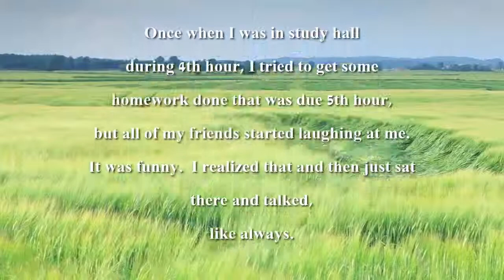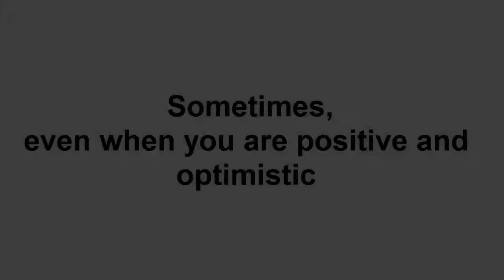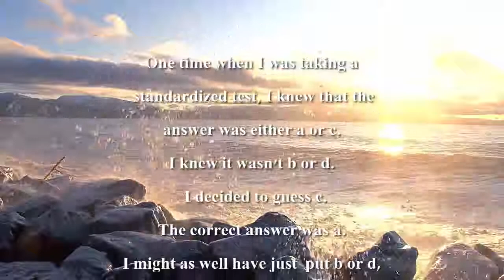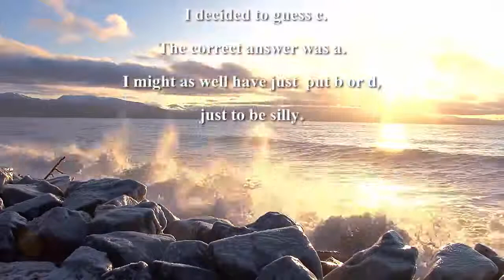Big Ron Show - Creativity in Education - episode 2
Big Ron Crowley, probably the most famous rapper in the world (especially Europe), has dedicated his career and life towards the transformation of education and trying to implement creativity, the arts, 21st century skills, and some relevance into the education system.  Join Big Ron on this episode of the Big Ron Show in which Big Ron is joined by Sesame Street's Grover, he discusses pretend Ed Stocks, and he pretty much gits R done.  and watch the transformation of education